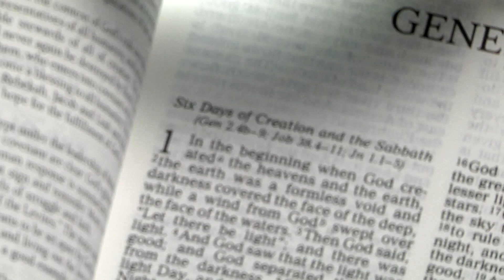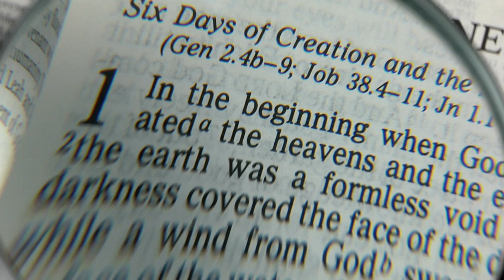An eye for an eye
Matthew 5:38-40 - You have heard it said